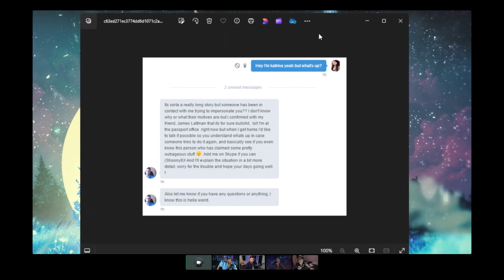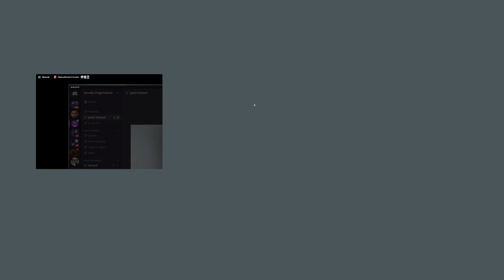Horror Stories (ft. @everdepths )!! | Actually Cringe #16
Depths is our first guest on the podcast and she goes in depth about the stuff she has faced in the streaming world the good and ugly. Along with roads story about being in a bathroom with Brozime.